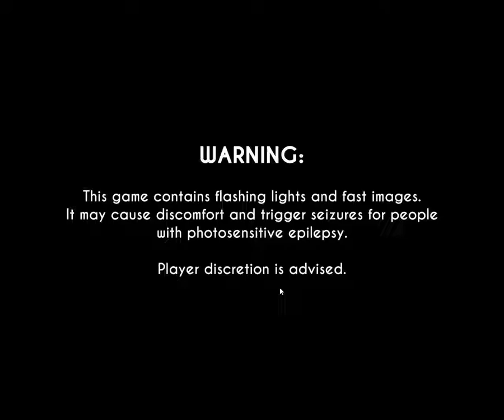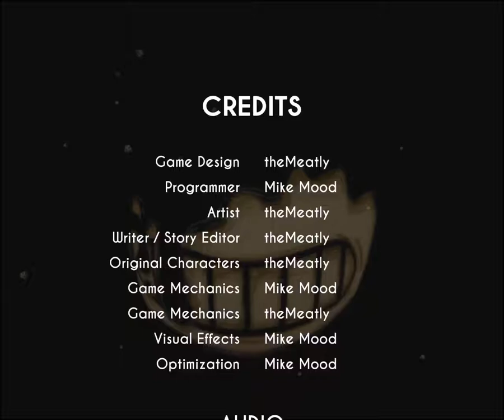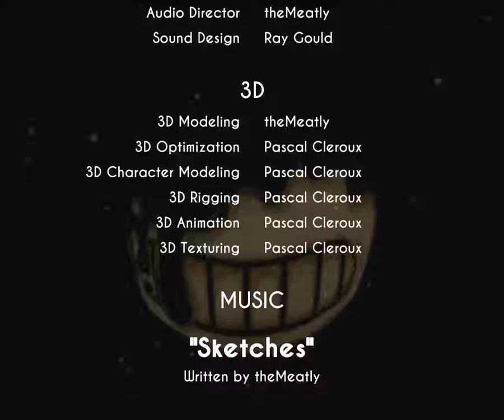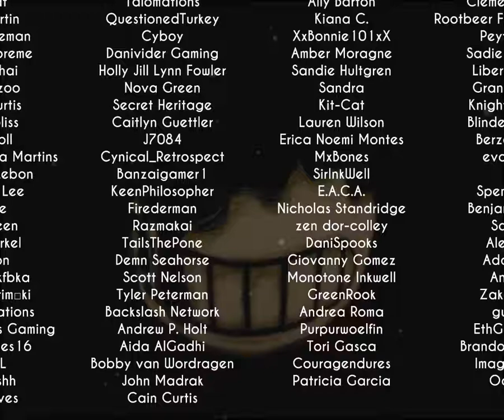Demonic Disney Returns!!!// BATIM ch. 2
Little sheep doesn't want to die... I shat myself multiple times during this recording... I need a new pair of pants... can someone please Email me some... It's very watery... fuck me, it's spreading...

nah jk lmao rofl goteem.